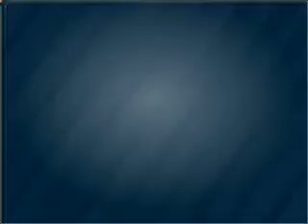2007 Chevrolet Colorado - WATERFORD PA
Year: 2007
Make: Chevrolet
Model: Colorado
Trim: LT
Engine: 3.7 liter inline 5 cylinder 20 valve
Transmission: 4-Speed Automatic
Color: White
Mileage: 53027
Address:
1010 ROUTE 19 NORTH